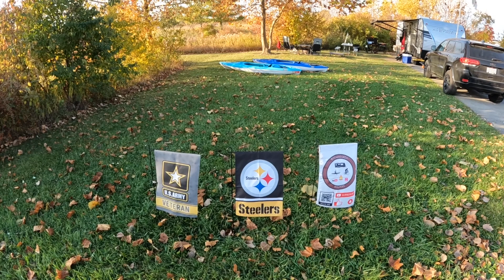Maumee Bay State Park | Howard Marsh | Healthier Camp Meals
Maumee Bay State Park is located on the Lake Erie shoreline in Oregon, OH just east of Toledo.  The day use area has beach access to Lake Erie plus an additional inland lake suitable for swimming.  Large picnic area with playground and access to BBQ grills and pavilions to rent and others that are first come, first serve.

The campground has well maintained, level, and semi-private sites.  Most are electric only but they are constantly upgrading adding more full hookup sites.  Sites are designed on a staggered Cul de sac arrangement which provides easy access for backing in big rigs but also adds to privacy.  Shower facilities are well maintained and cleaned daily.

Howard Marsh offers beautiful waters for non-motorized watercraft and seeing waterfowl in their natural habitat.  It is about six miles east of Maumee Bay State Park adjacent to State Route 2.

Maumee Bay State Park is a local gem for us.  We totally recommend it!

Respectfully yours,

Boondockin' with the Bouyers